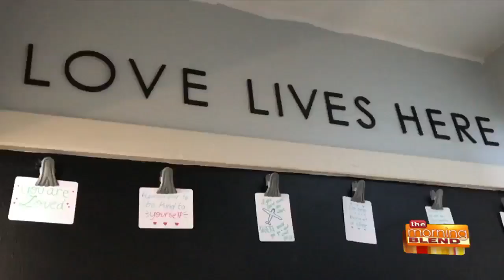Wisconsin’s First Home for Displaced LGBTQ+ Youth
Courage MKE, along with Mayor Barrett and other local leaders, have cut the ribbon to open Wisconsin’s first home for displaced youth in Walker’s Point. The Courage House is a safe haven, for LGBTQ+ youth in need to be provided a home and resources. Joining us to discuss this new resource, and how this dream has become a reality, are co-founders of Courage MKE, Brad and Nick Schlaikowski.